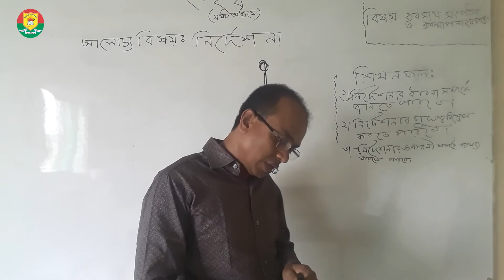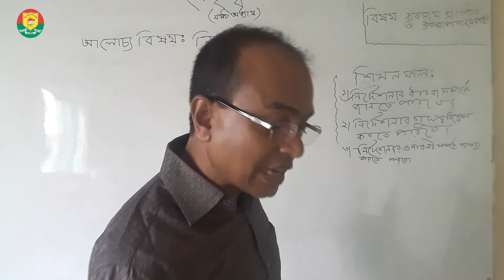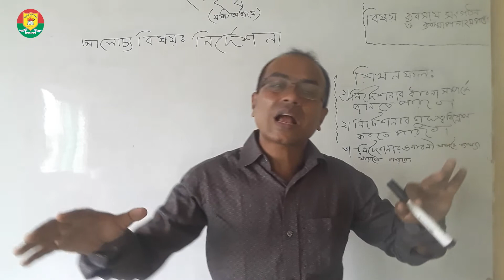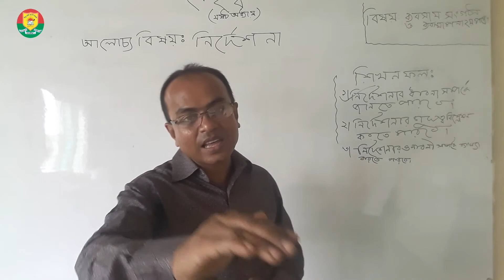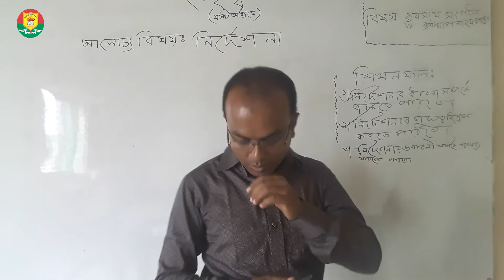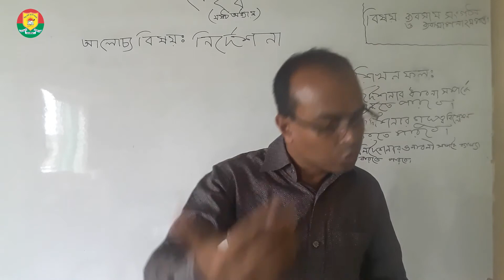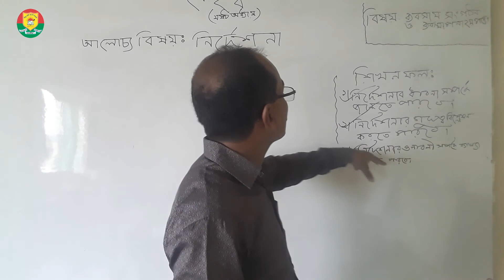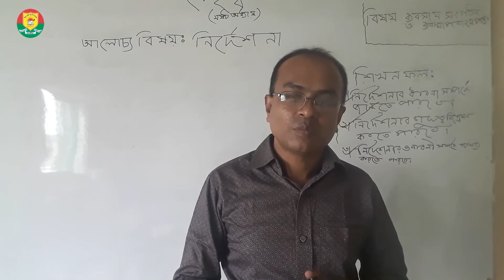HSC || BUSINESS ORGANIZATION & MANAGEMENT || ELEVEN CLASS (0LD)